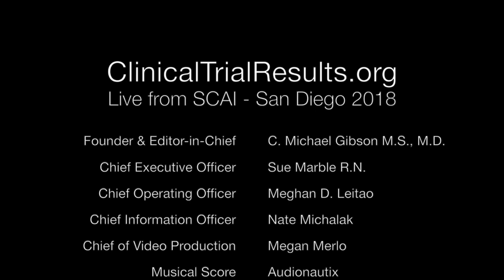SCAI 2018: From Plane Crash to Pediatric Cardiologist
Roberto Canessa, MD, shares the challenges and life lessons learned from being stranded in the Andes.

SCAI-TV video production at SCAI 2018 Scientific Sessions is supported in part by Medtronic. We gratefully acknowledge this support while taking sole responsibility for all content developed and disseminated through the program.